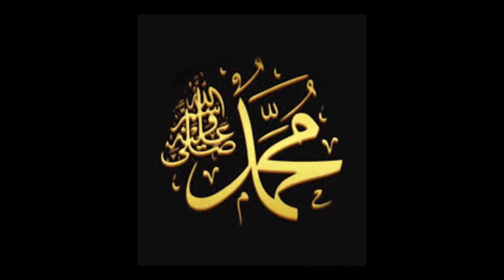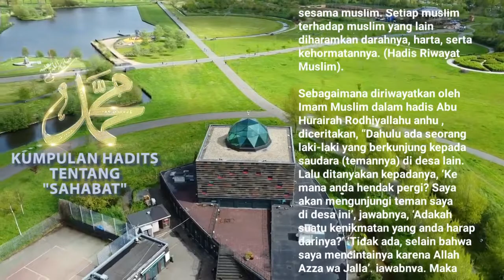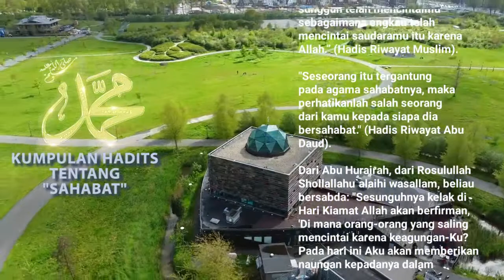Dibacakan Kumpulan Hadis- Hadits Nabi Muhammad Shallallahu Alaihi Wassalam Tentang Sahabat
Kumpulan Hadis tentang Sahabat atau teman sehari-hari mengajarkan pentingnya memilih teman yang baik dan berakhlak mulia dalam kehidupan sehari-hari. Nabi Muhammad Shallallahu Alaihi Wassalam bersabda bahwa seseorang akan mengikuti agama teman dekatnya, maka pilihlah teman yang beriman dan berakhlak baik. Hadis-hadis ini juga menekankan pentingnya menjaga hubungan baik dengan sahabat dan menghindari perpecahan serta saling membantu dalam kebaikan. Selain itu, terdapat juga Hadis yang menunjukkan pentingnya memperlakukan teman dengan sopan dan memaafkan kesalahan mereka.

Bismillahirrahmanirrahim

Yang benar datangnya dari Allah yang salah dari saya yg mengupload.

Dibacakan:
Terjemah Kumpulan Hadis Nabi Muhammad Shalallahu Alaihi Wassalam
tentang Sahabat.

Rasulullah shallallahu ‘alaihi wa sallam bersabda tentang syafaat antara sahabat di hari kiamat,
“Setelah orang-orang mukmin itu dibebaskan dari neraka, demi Allah, Dzat yang jiwaku berada di tangan-Nya, sungguh kalian begitu gigih dalam memohon kepada Allah untuk memperjuangkan hak untuk saudara-saudaranya yang berada di dalam neraka pada hari kiamat. Mereka memohon: Wahai Tuhan kami, mereka itu (yang tinggal di neraka) pernah berpuasa bersama kami, shalat, dan juga haji.
Dijawab: ”Keluarkan (dari neraka) orang-orang yang kalian kenal.” Hingga wajah mereka diharamkan untuk dibakar oleh api neraka.
Para mukminin inipun MENGELUARKAN BANYAK SAUDARANYA yang telah dibakar di neraka, ada yang dibakar sampai betisnya dan ada yang sampai lututnya.
Kemudian orang mukmin itu lapor kepada Allah, ”Ya Tuhan kami, orang yang Engkau perintahkan untuk dientaskan dari neraka, sudah tidak tersisa.”
Allah berfirman, ”Kembali lagi, keluarkanlah yang masih memiliki iman seberat dinar.”
Maka dikeluarkanlah orang mukmin banyak sekali yang disiksa di neraka. Kemudian mereka melapor, ”Wahai Tuhan kami, kami tidak meninggalkan seorangpun orang yang Engkau perintahkan untuk dientas…” (HR. Muslim no. 183).